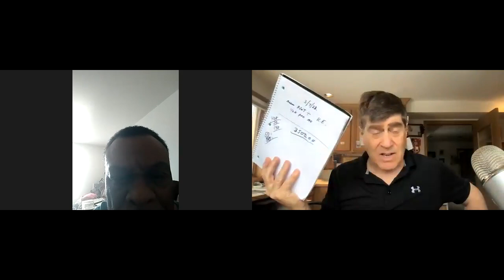Doing a Deal GUTS Style-Claude Diamond-G.U.T.S. Sales Training Method